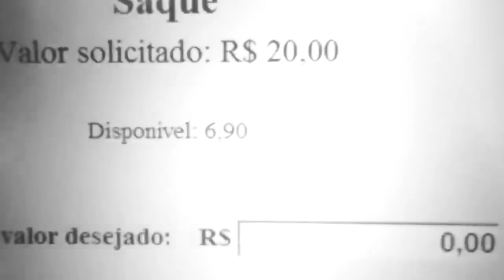EL GATO FEZ UM CONVITE PRA ENFERMEIRA